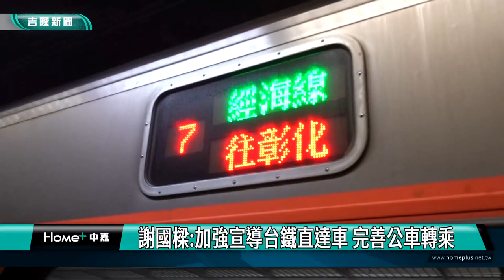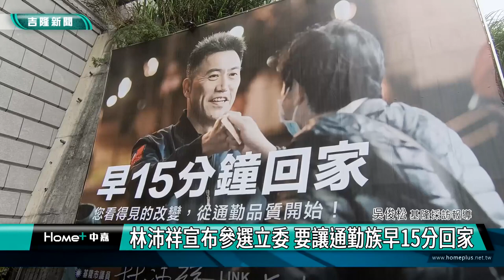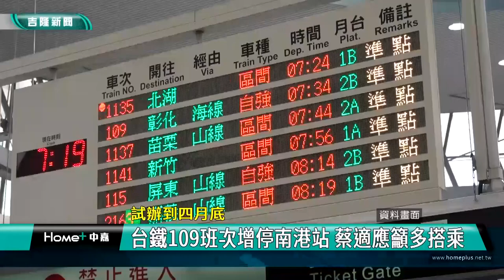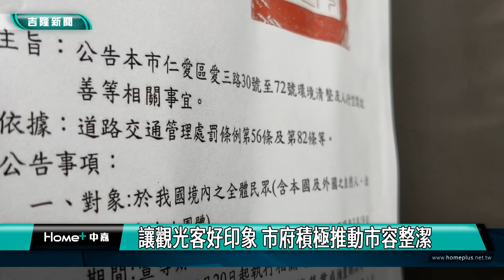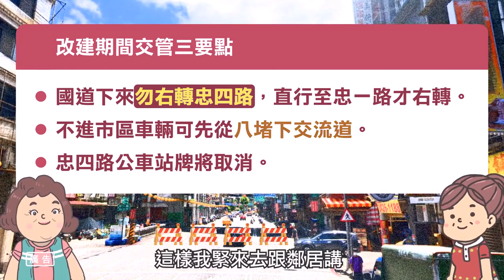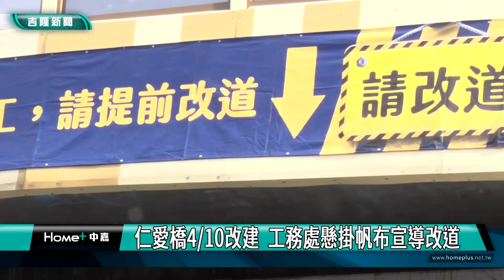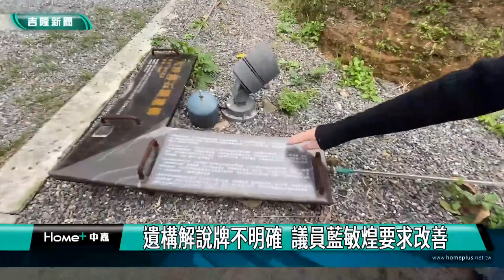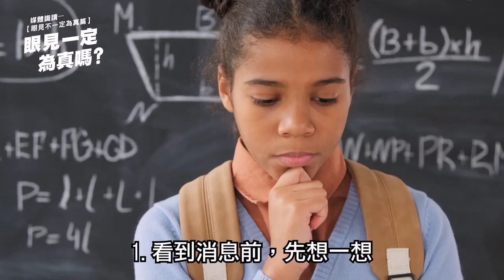中嘉基隆新聞-20230317